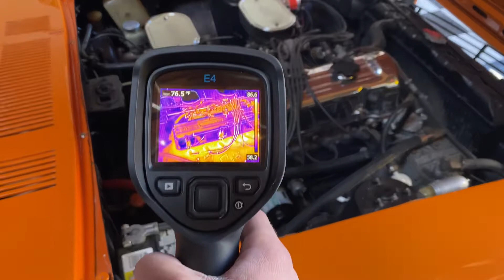Cold start Datsun 240z